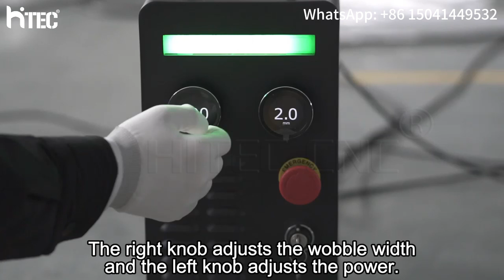New type! | Ultra-light and ultra-convenient handheld thin plate welding machine